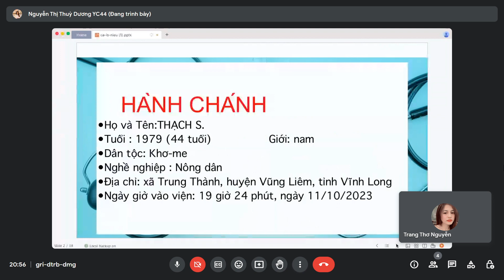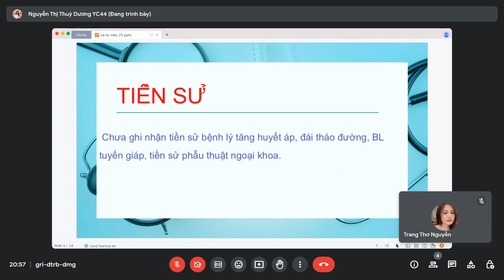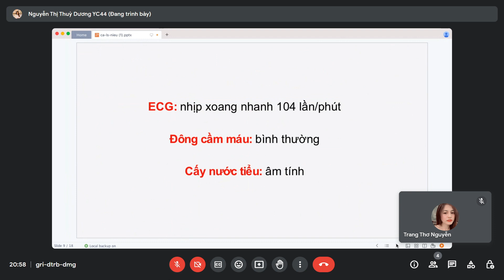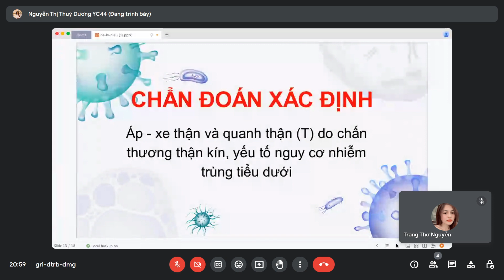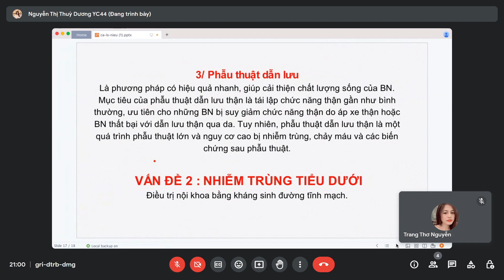Case lâm sàng : áp-xe thận và quanh thận